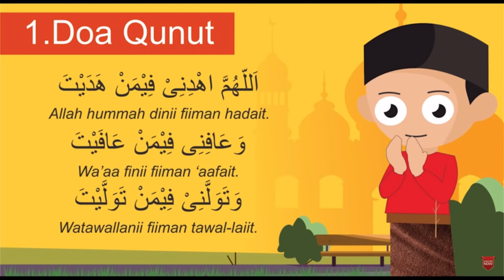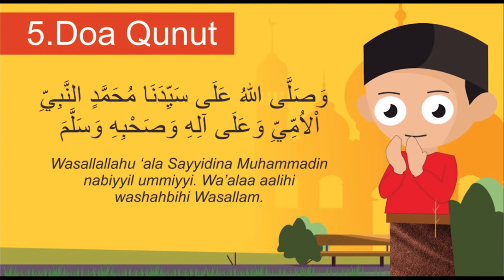DOA QUNUT SUBUH MUDAH DI HAFAL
Doa qunut adalah sebuah amalan sunah yang dilakukan ketika mengerjakan salat. Pada dasarnya, doa qunut ada beberapa macam, seperti doa qunut salat subuh, doa qunut salat witir saat masuk paruh akhir bulan Ramaddan, dan doa qunut nazilah. Para ulama memang masih berbeda pendapat tentang anjuran membaca doa qunut, termasuk doa qunut pada saat sholat subuh.

Sebagaimana dilansir NU online, pendapat bahwa membaca doa qunut di saat sholat subuh adalah hal sunnah dan dianjurkan datang dari para ulama mazhab Syafi’i dan Maliki. Salah satu dasar dari pendapat tersebut adalah hadis yang diriwayatkan dari Anas bin Malik: "Rasulullah SAW senantiasa melakukan qunut pada sholat subuh sampai beliau meninggalkan dunia," (HR. Ahmad). Sementara menurut Imam Nawawi, hukum membaca doa qunut saat sholat subuh adalah sunnah muakkadah atau sangat dianjurkan. Menurut Imam Nawawi, meninggalkan doa qunut memang tak membatalkan sholat subuh. Namun, umat muslim dianjurkan melakukan sujud sahwi ketika tidak membaca doa qunut pada saat sholat subuh, baik secara sengaja maupun tidak.

Disisi lain, para ulama mazhab Hanbali dan Hanafi berpandangan bahwa membaca qunut bukanlah hal yang dianjurkan untuk dilakukan pada saat sholat Subuh. Landasannya adalah hadis: "Sesungguhnya Rasulullah SAW tidak berqunut saat sholat fajar (salat subuh), kecuali ketika mendoakan kebaikan atau keburukan untuk suatu kaum," (HR Muslim). Baca juga: Tata Cara dan Lafal Doa Qunut Subuh Beserta Terjemahan Bacaan Doa Qunut Sholat Subuh dan Cara Membacanya Doa qunut saat sholat subuh dibaca ketika memasuki rakaat kedua, yakni pada saat masih berada di posisi berdiri setelah membaca bacaan i'tidal. Tepatnya, pada saat berdiri setelah rukuk dan sebelum sujud pertama. Apabila sholat subuh dikerjakan secara berjamaah, maka imam dianjurkan untuk mengeraskan suara saat membaca doa qunut dengan para makmum yang mengamini. Selain itu, saat membaca doa qunut, dianjurkan pula sambil mengangkat tangan seperti orang yang sedang berdoa. Berikut adalah bacaan doa qunut sholat subuh yang dikutip dari artikel "Tata Cara Qunut Shubuh" di laman NU Online.

Bacaan doa qunut arab:

 اَللّهُمَّ اهْدِنِىْ فِيْمَنْ هَدَيْتَ وَعَافِنِى فِيْمَنْ عَافَيْتَ وَتَوَلَّنِىْ فِيْمَنْ تَوَلَّيْتَ وَبَارِكْ لِىْ فِيْمَا اَعْطَيْتَ وَقِنِيْ شَرَّمَا قَضَيْتَ فَاِ نَّكَ تَقْضِىْ وَلاَ يُقْضَى عَلَيْكَ وَاِ نَّهُ لاَ يَذِلُّ مَنْ وَالَيْتَ وَلاَ يَعِزُّ مَنْ عَادَيْتَ تَبَارَكْتَ رَبَّنَا وَتَعَالَيْتَ فَلَكَ الْحَمْدُ عَلَى مَا قَضَيْتَ وَاَسْتَغْفِرُكَ وَاَتُوْبُ اِلَيْكَ وَصَلَّى اللهُ عَلَى سَيِّدَنَا مُحَمَّدٍ النَّبِيِّ اْلاُمِّيِّ وَعَلَى آلِهِ وَصَحْبِهِ وَسَلَّمَ

Bacaan doa qunut latin: "Allahummahdini fî man hadait, wa ‘âfini fî man ‘âfait, wa tawallanî fî man tawallait, wa bâriklî fî mâ a‘thait, wa qinî syarra mâ qadhait, fa innaka taqdhî wa lâ yuqdhâ ‘alaik, wa innahû lâ yazillu man wâlait, wa lâ ya‘izzu man ‘âdait, tabârakta rabbanâ wa ta‘âlait, fa lakal hamdu a’lâ mâ qadhait, wa astagfiruka wa atûbu ilaik, wa shallallâhu ‘alâ sayyidinâ muhammadin nabiyyil ummiyyi wa ‘alâ âlihi wa shahbihi wa sallam."